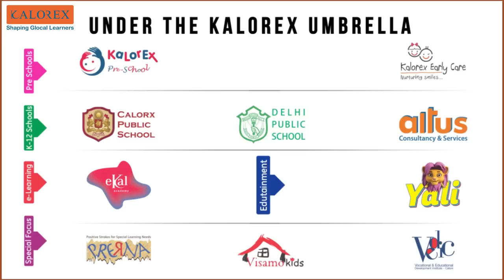Meet Maya, the clone of Dr Manjula Pooja Shroff I Intro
Meet "Maya"-- my AI clone and avatar. The name of Kalorex Group has been synonymous with quality education and innovations in K-12 education. We have always strived to be at the forefront of technological advancements. Keeping with this vision we are harnessing the power of Artificial Intelligence to revolutionise content generation and reach out to students and teachers around the globe.